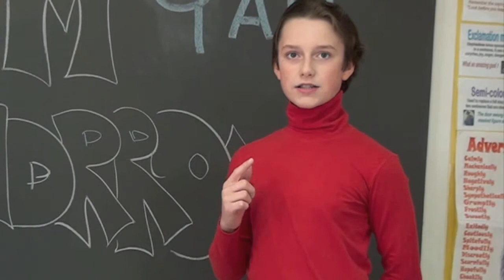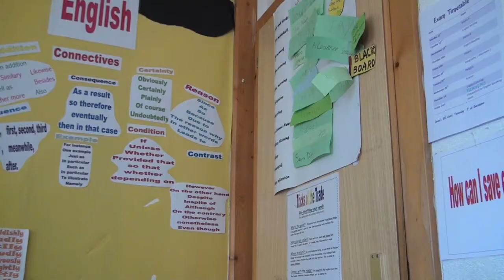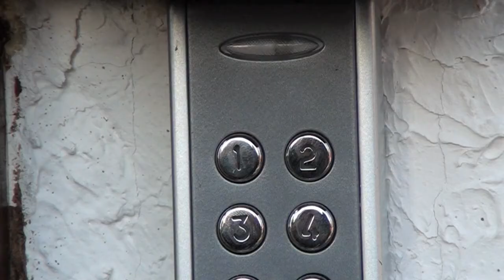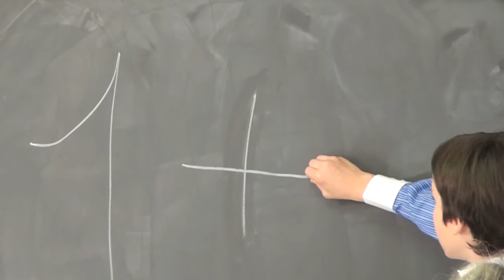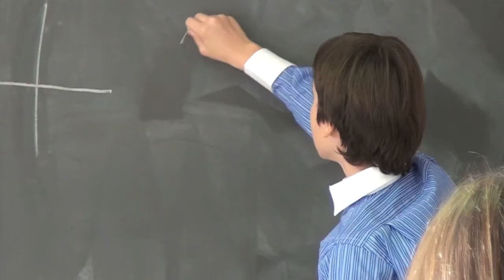Vasily´s plan.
Exams are coming? No probs at all, we're ready!